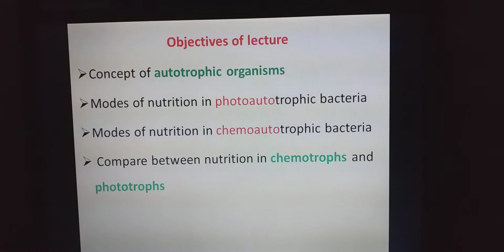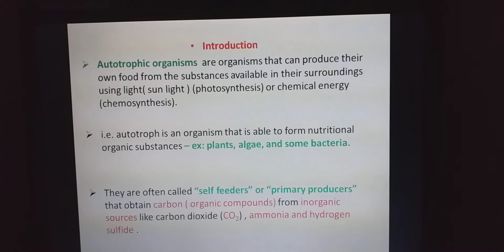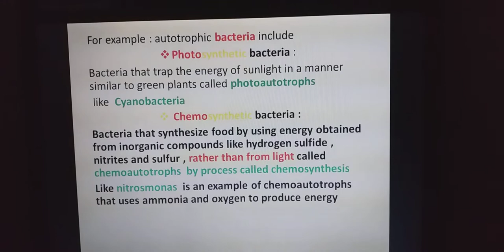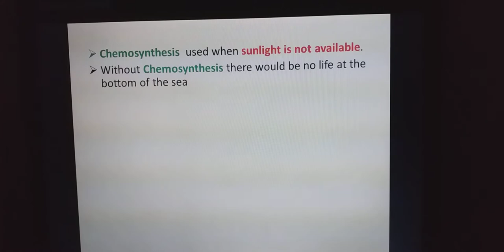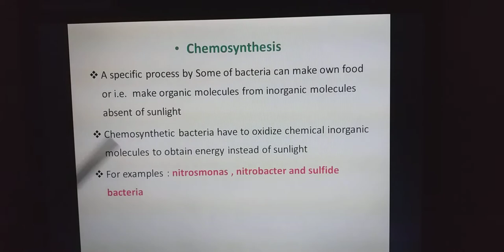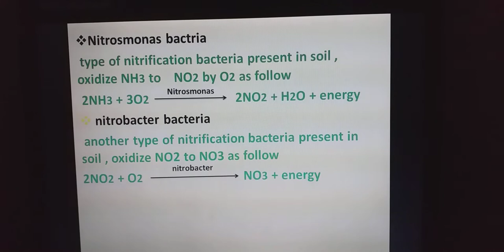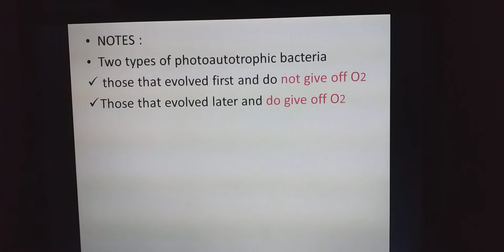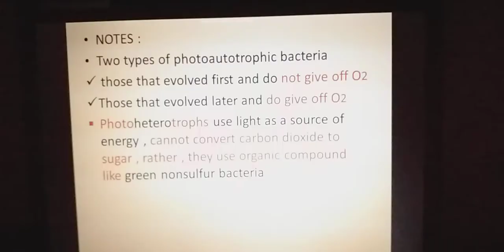photoautotrophic bacteria and chemoautotrophic bacteria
autotrophs
phototrophs and chemotrophs
chemosynthesis
nitrosmonas, nitrobacter and sulfide bacteria